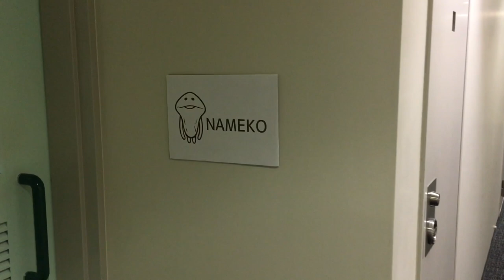【日常】なめこさん 2020年8月のまとめ その1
今回は2020年8月前半に公開した動画のまとめを公開しました。
動物園に行ったり、畑仕事をしたり、穏やかに楽しむなめこさんをゆっくりご覧ください。